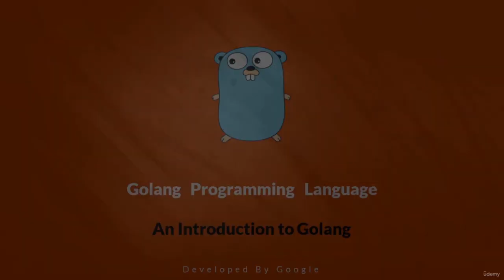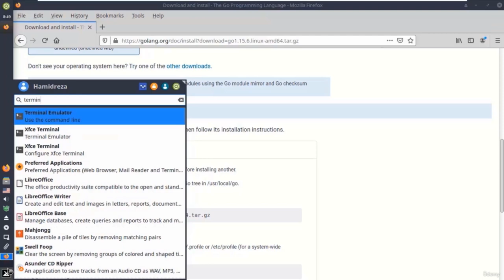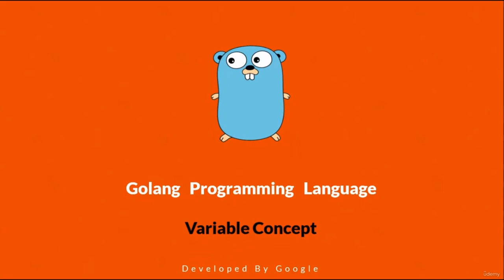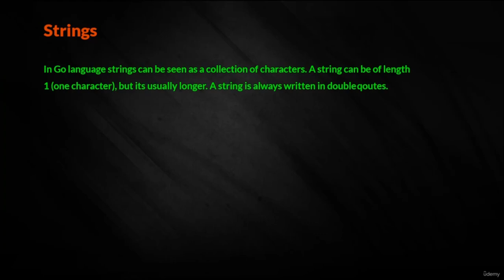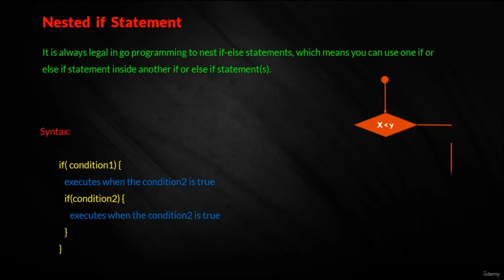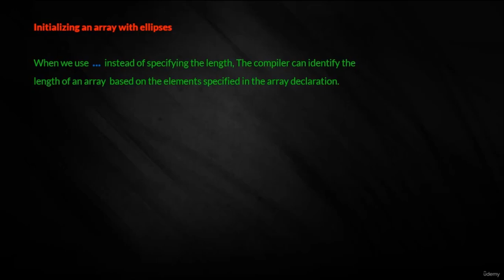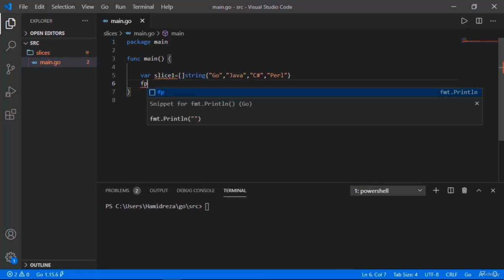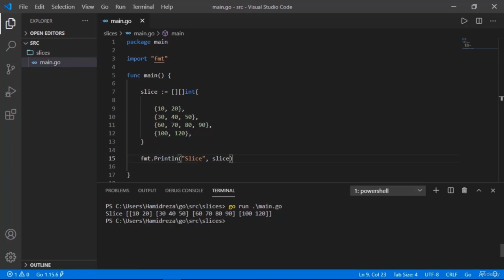Mastering Golang Programming from Beginner to Advanced (Part 1/5)